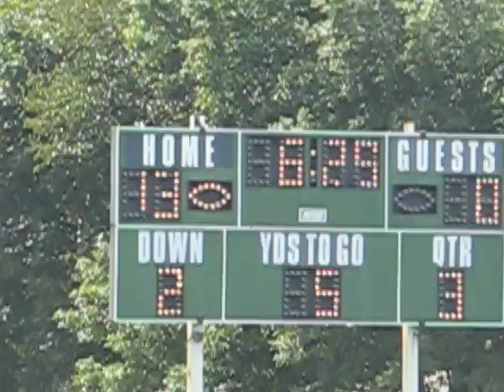MVI_0057 LS1 vs IC West WM.AVI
TOUCHDOWN LS1; LS1 over Ia City West Waste Management 09 12 10, 22-0.